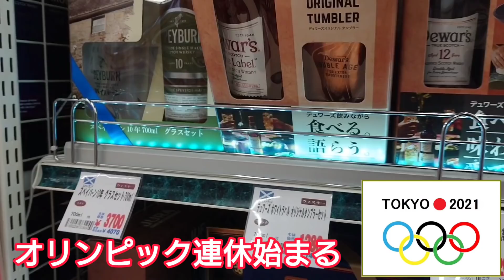田舎の「やまや」で買ってきた"デュワーズ"を冷凍庫で冷やして4連休初日を楽しむ！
今日から4連休！
初日から晴れて暑い日になりました。
田舎の「酒のやまや」さんへ行き
デュワーズを買い、ハイボールにして外飲み開始